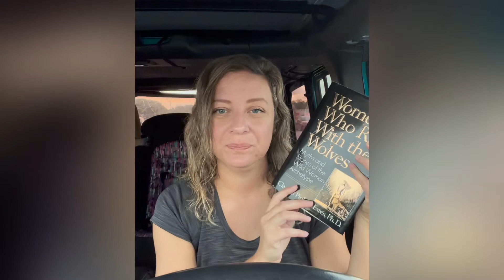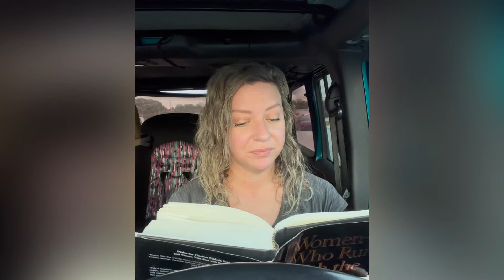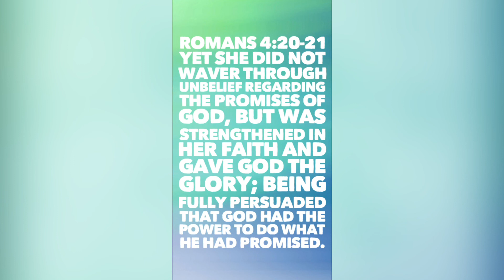Part 5c - Chapter 3 - Retrieving Intuition (Women Who Run With The Wolves)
Reviewing the book “Women Who Run With The Wolves “ by Clarissa Pinkola Estes through the lense of learning from narcissistic entanglements.

Thanks to Momentology for allowing me to use their awesome song “Full of Love.”

Please note, review & discussion does not indicate that I agree with *all* material presented by the author in the book.